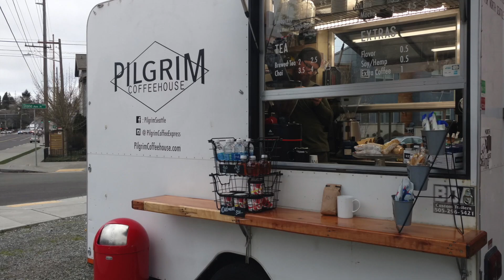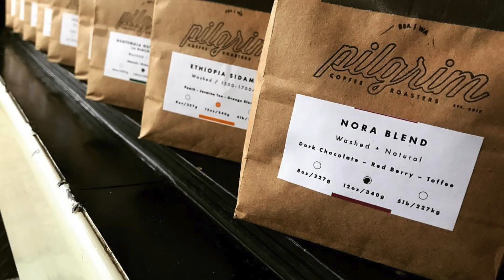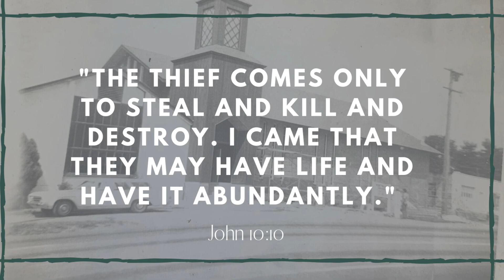An Epic Life, Indeed: 10 Year Anniversary Testimony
Epic Life Church celebrated 10 years of God's Faithfulness this year. We shared this video during our worship night. In this video, we hear from some of the plant team members as they share some of the ways they have seen God's faithfulness inside the first decade of Epic Life Church.